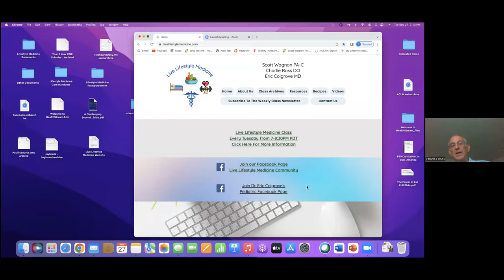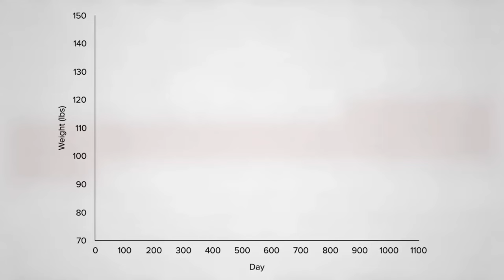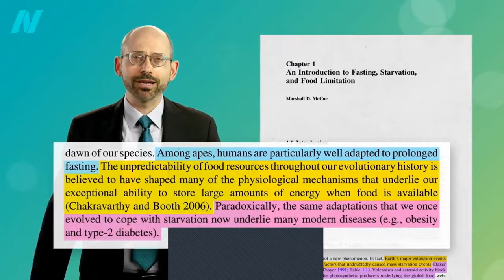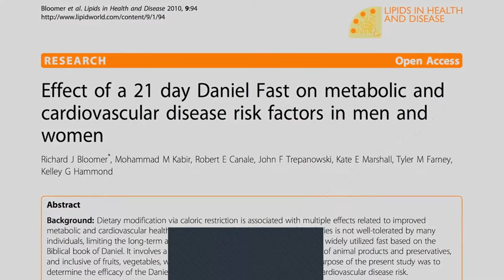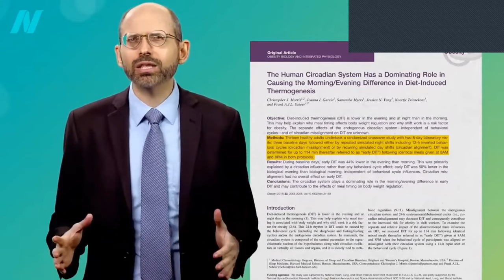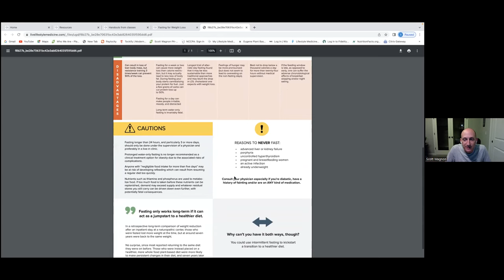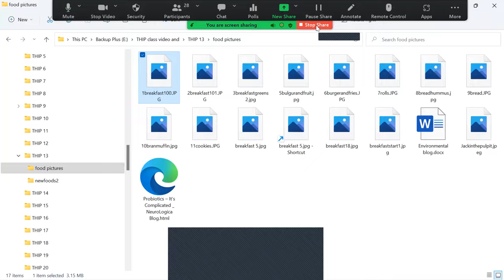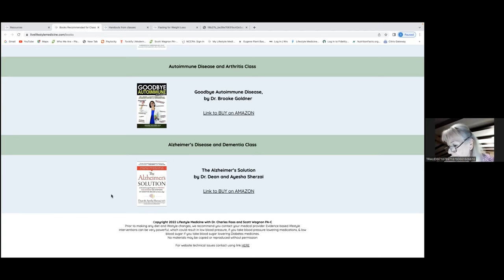Fasting For Health